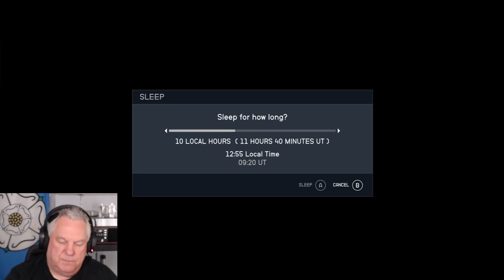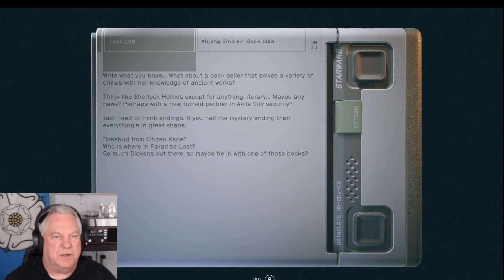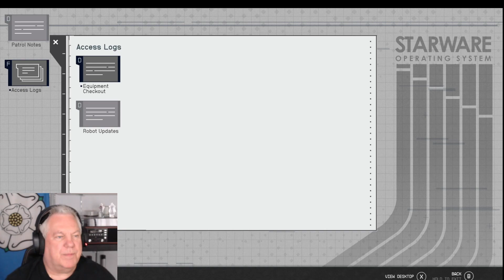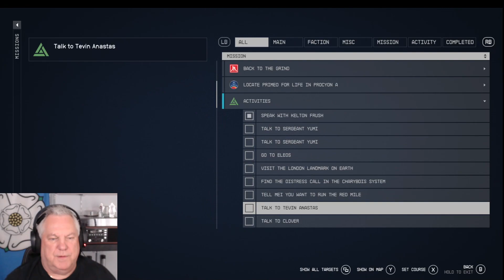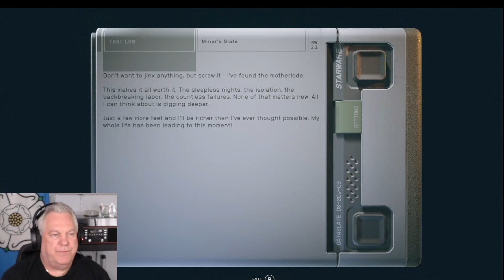Starfield Pt 22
Starfield playthrough Part 22